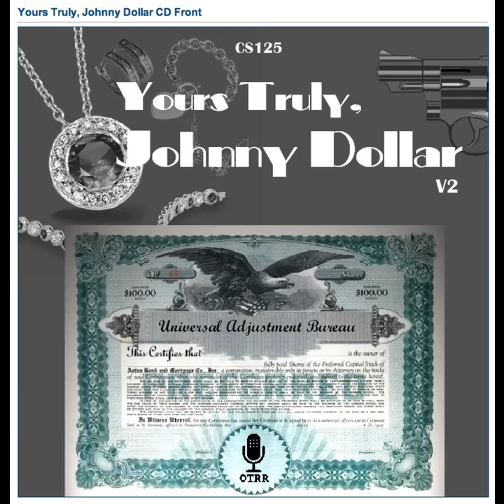Yours Truly, Johnny Dollar - 560213 326 The Cui Bono Matter - Ep 1